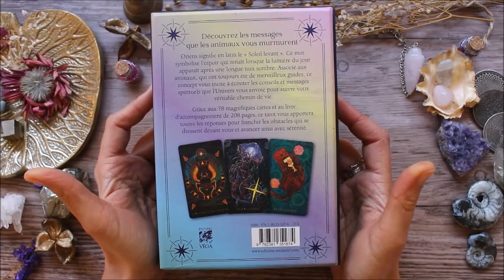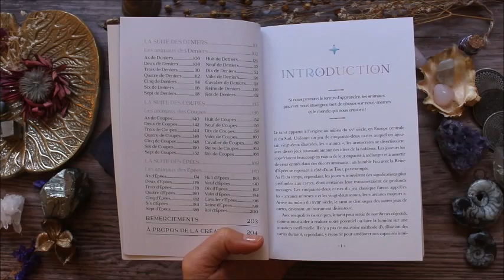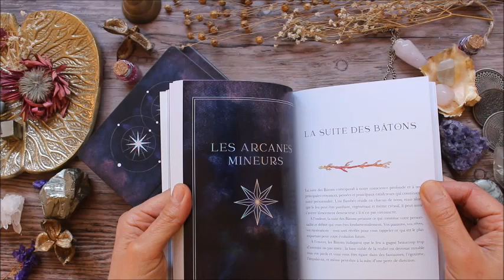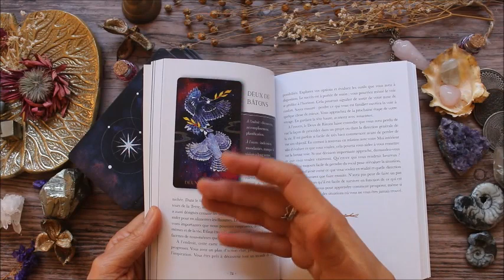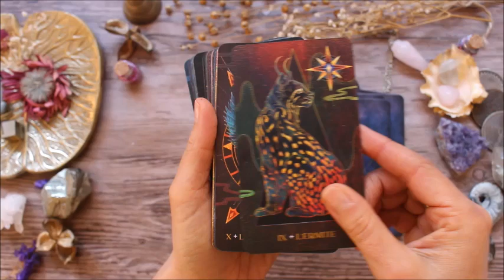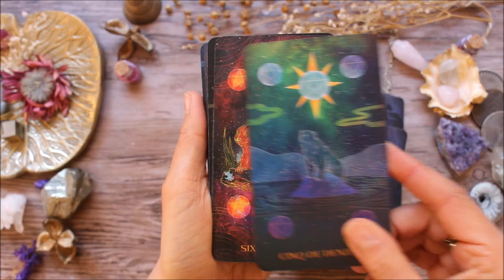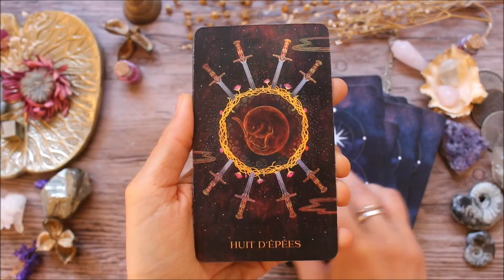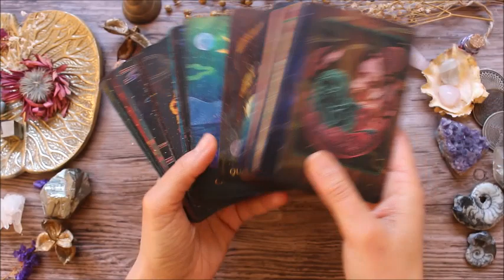Tarot oriens des animaux présentation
Où trouver le Tarot Oriens des animaux